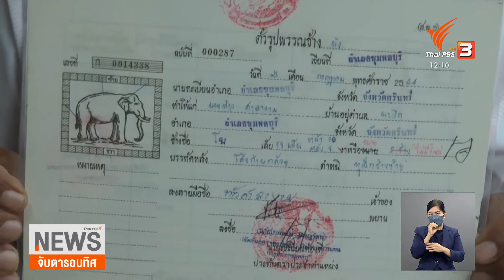18 ปี ช้างพังโย กลับคืนเจ้าของ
18 ปี ช้างพังโย  กลับคืนเจ้าของ